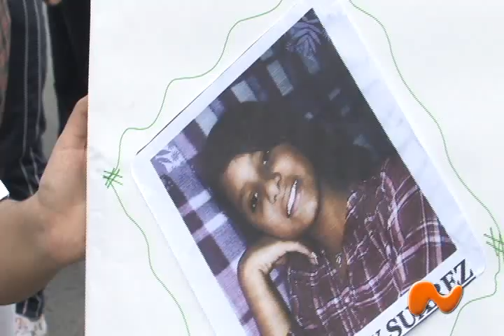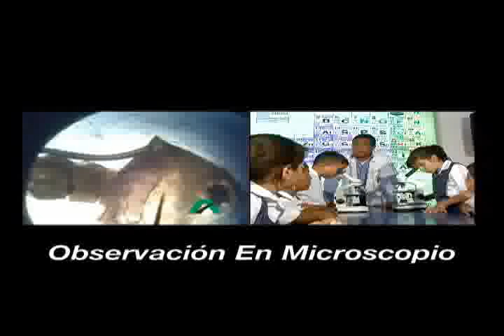EL NOTICIERO DE NUESTRA REGIÓN.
CORRESPONDE  AL MARTES 17 DE JUNIO DEL 2014 EN LA ZONA CENTRO DEL VALLE.